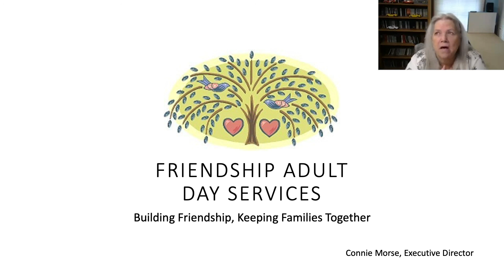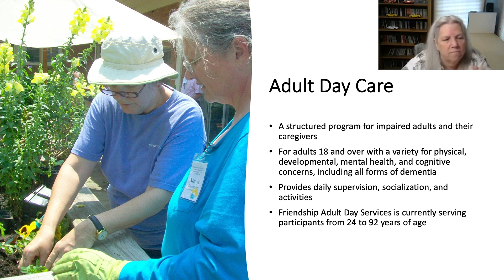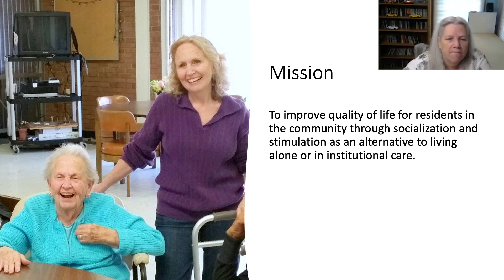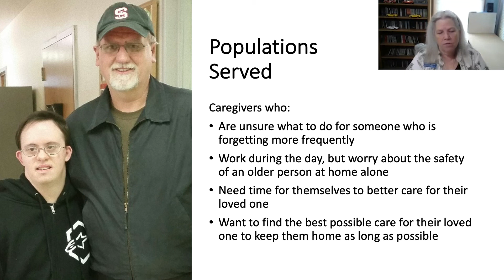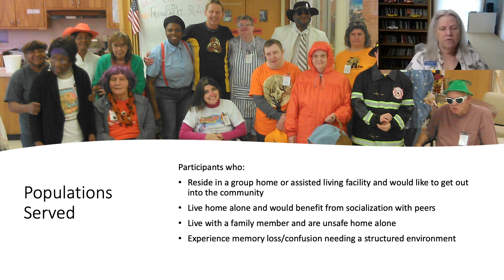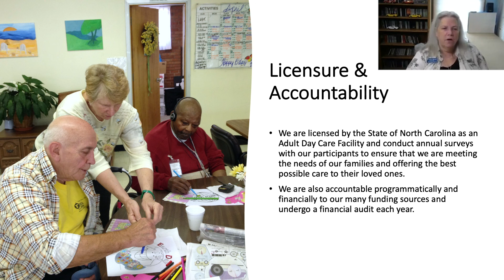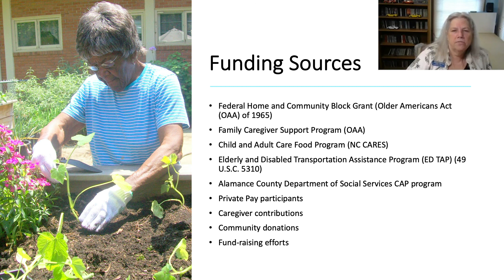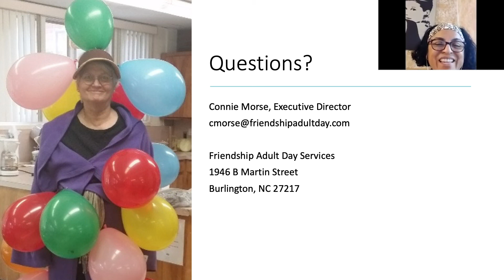Friendship Adult Day Services - Connie Morse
Learn about an adult day care provider located in Burlington, NC.

Featuring Connie Morse, Executive Director of Friendship Adult Day Services

Hosted by Carmen Monico, Assistant Professor of Human Service Studies

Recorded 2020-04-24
Uploaded by Ted Morée 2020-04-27